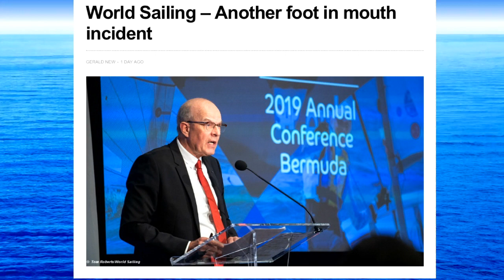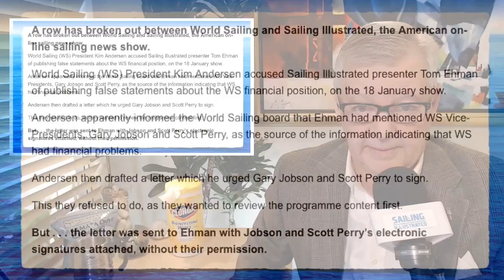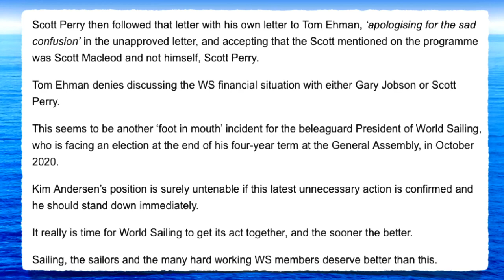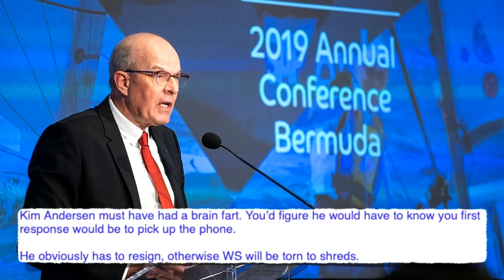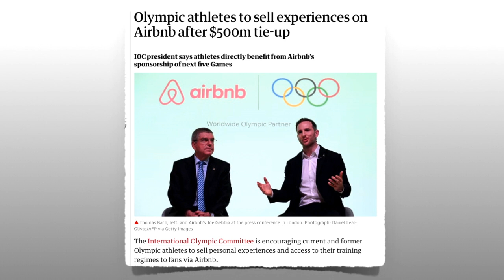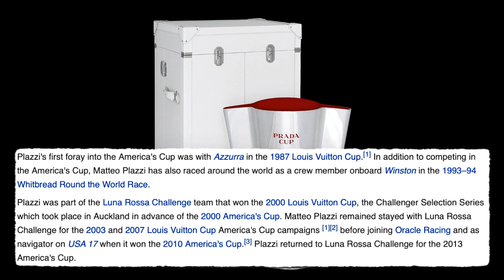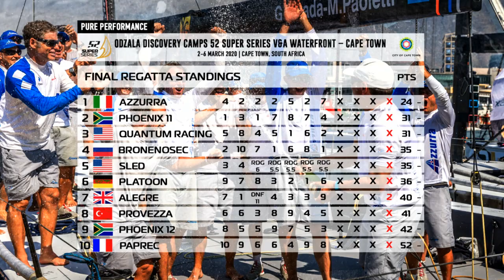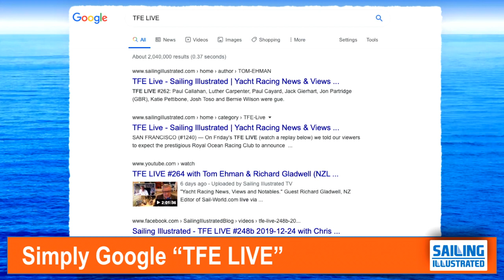TFE LIVE #270 with Tom Ehman, Genny Tulloch (USA) & James Espey (IRL), 2020-03-06